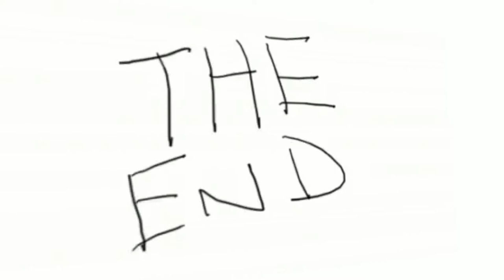THE END Заставка с рассыпанием текста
Чудесный сайт Новости, происшествия и истории: смешные и таинственные.
Footage FOR anyone looking for materials for their VIDEO.
ФУТАЖ  ДЛЯ ВСЕХ,  КТО ИЩЕТ МАТЕРИАЛЫ ДЛЯ СВОИХ ВИДЕО.